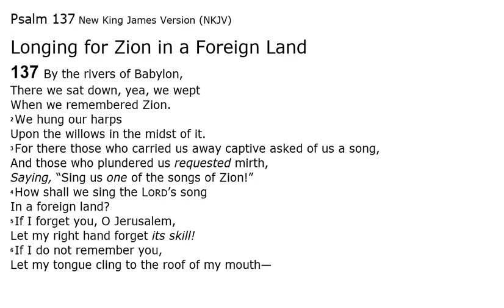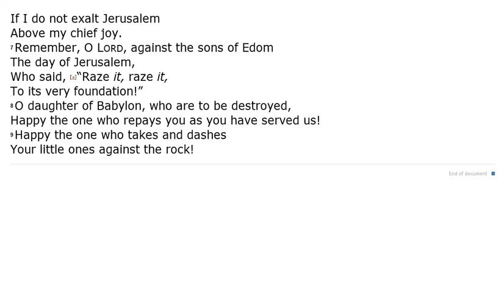Psalm 137 - NKJV - (Audio Bible & Text)